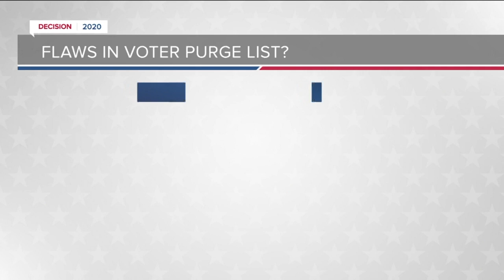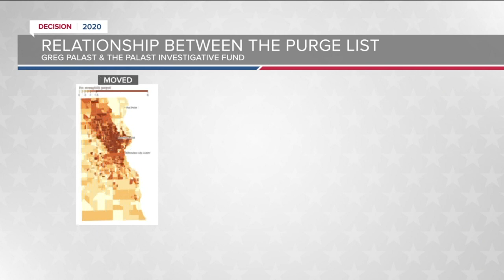Investigator identifies potential flaws in WI voter purge list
As the Wisconsin Supreme Court decides on whether tens of thousands of voters will have their eligibility removed, one man says one of every four people shouldn’t be on that list.